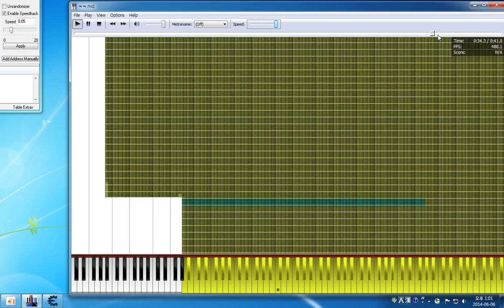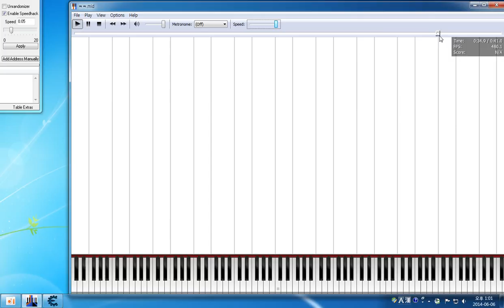Question!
How to speed up pfa?
What kind of editing techniques should I use?